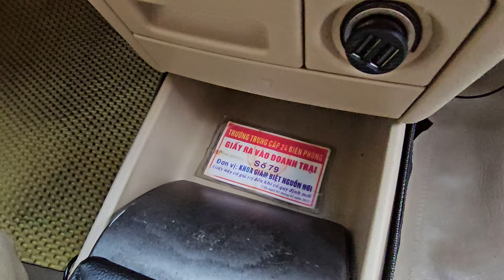🇰🇷siêu phẩm huyndai getz sx 2k7 1 chủ màu độc lạ xe Của sĩ quan zin tuyệt đối giá169tr ☎️0913660299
huyndai getz số tự động @chợ ôtô số 1 hùng mê linh chuyên mua bán xe ôtô đã qua sử dụng zin đẹp giá cạnh tranh ☎️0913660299